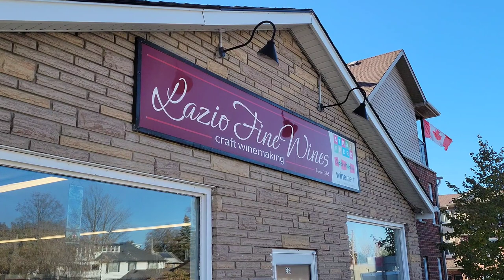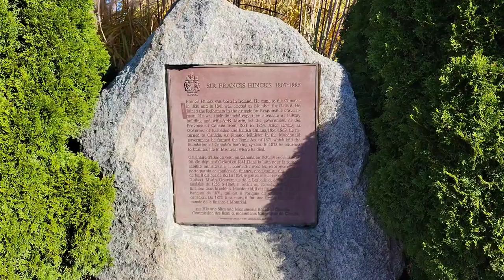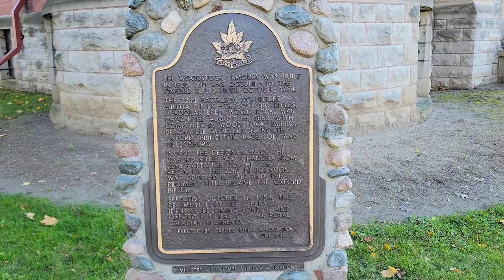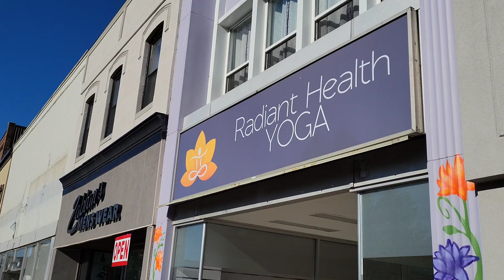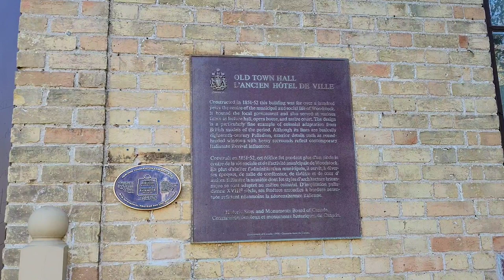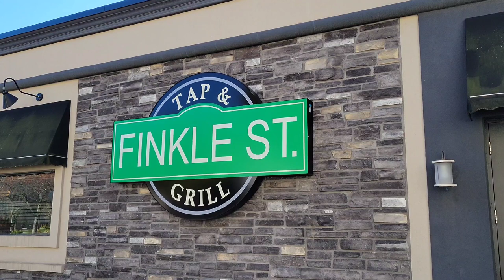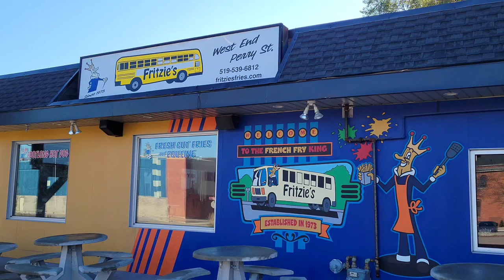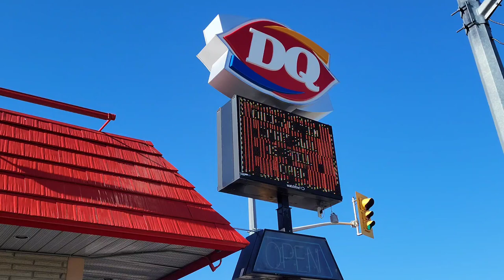A Tour Through Woodstock, Ontario, Canada 🇨🇦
Join me as I explore the city of Woodstock, Ontario, Canada. Notable landmarks of Woodstock, Ontario, Canada include the Woodstock Museum, City Hall, Ontario Court of Justice and Woodstock Public Library.